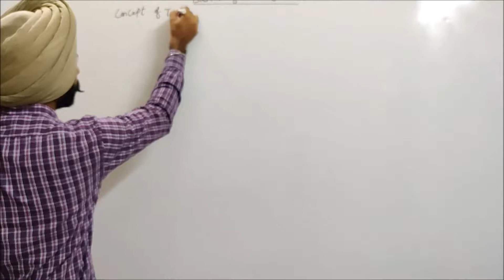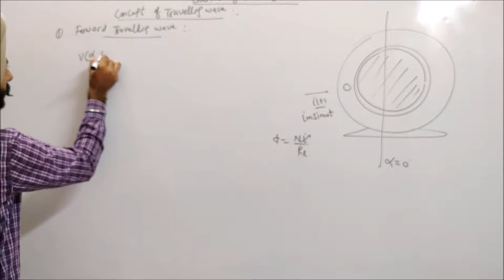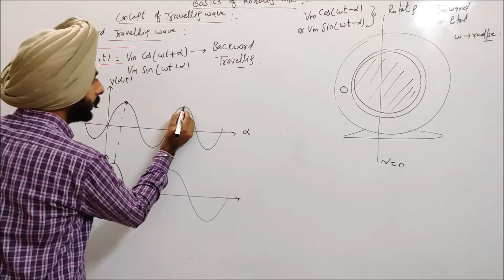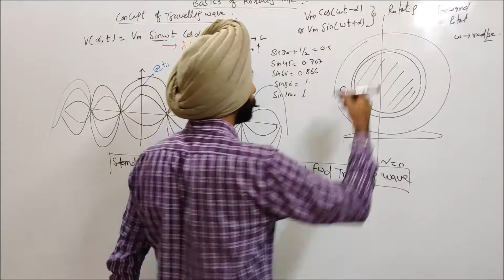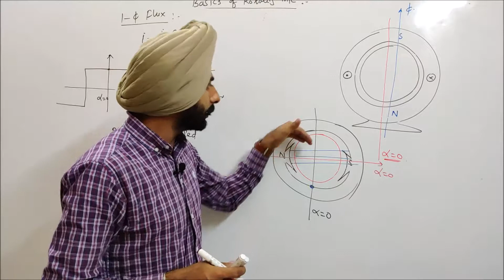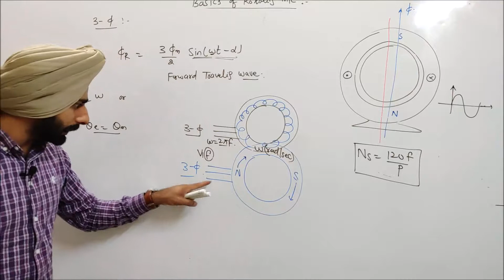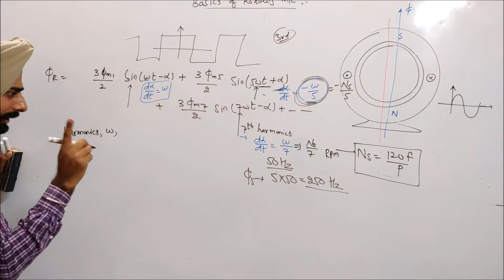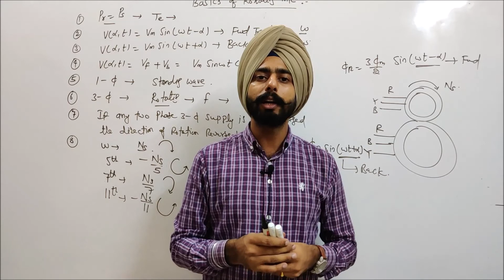Lec-33 concept of travelling wave & single phase and three phase flux (PSPCL-JE)